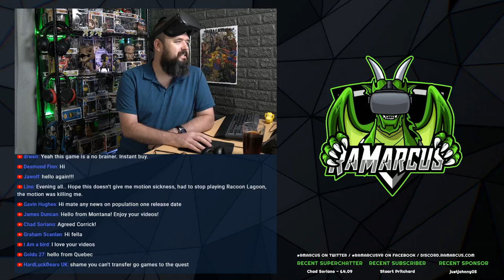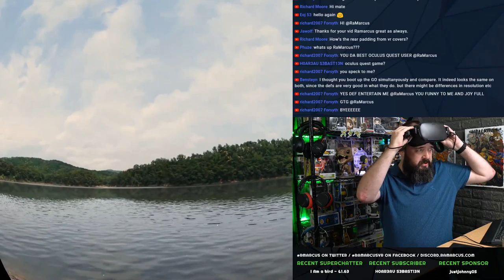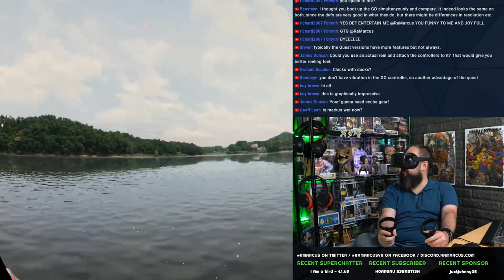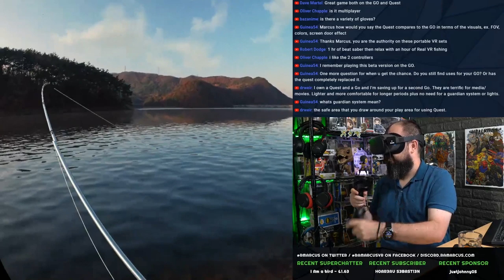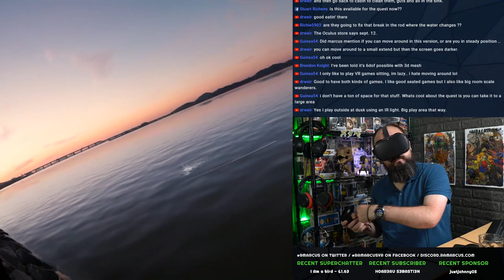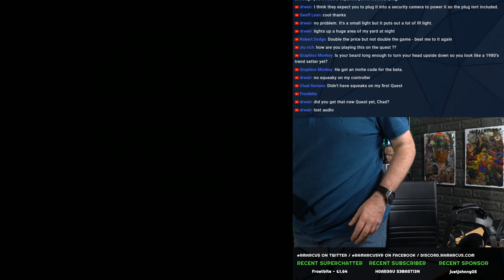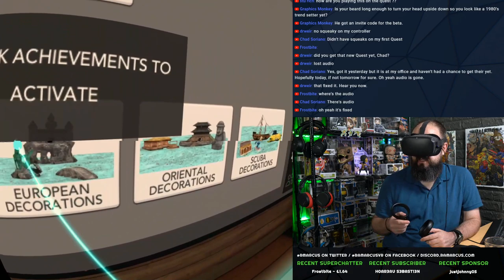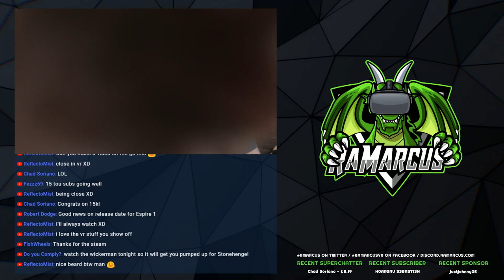Real VR Fishing on Oculus Quest / Gameplay & Overview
DUE TO RELEASE ON THE OCULUS QUEST 12TH SEPTEMBER 2019

In this video I take an pre-release look at it, talk about the differences to the Go version (which is available now) and play it for the first time so you can see it all!

Difference between the OGo and the Quest
- Enhanced overall game play physics
- Polished UX for 6DoF experience
- Enhanced graphics (New shader for water and background)
- £14.99/$19.99 instead of £7.99/$9.99

Planned updates (Subject to change)
- Multiplayer Co-op (Q4 2019)
- 5 New sea fishing locations (Q4 2019)
- Multi Language support (Q4 2019)
- Fishing tournament PvP (Q4 2019)